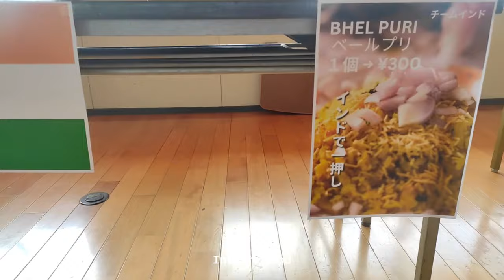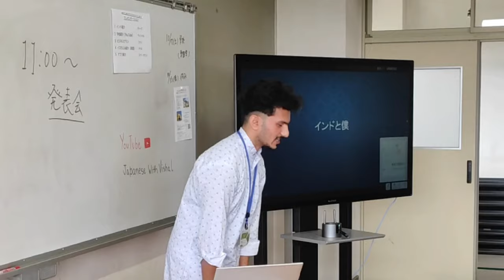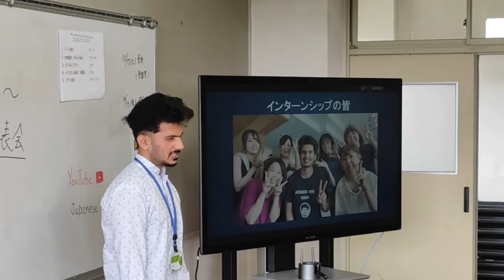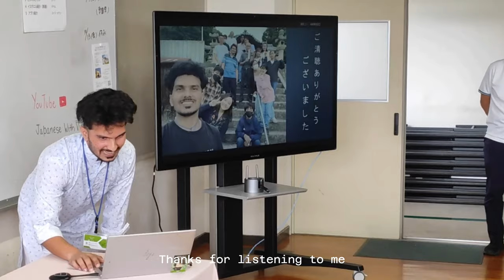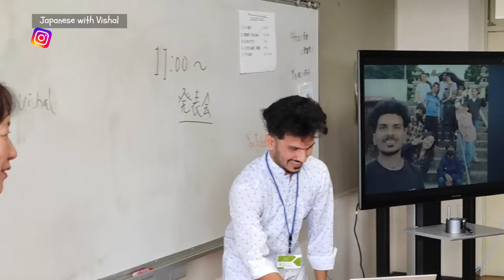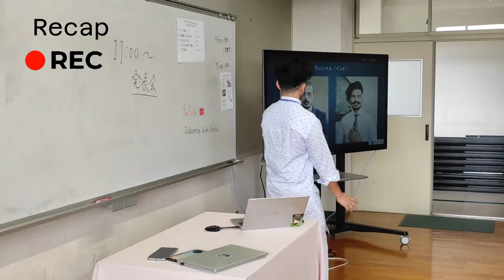SCHOOL FEST 学園祭 2023 JAPAN COLLEGE | Presentation and Indian Food for sale in Japan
others:-

インドに興味がある日本人は遠慮なく連絡くしてね。ヒンディー語勉強している人にも手伝うことがあれば嬉しいです。神戸でインド祭りに行った。そして今広島でインドの光の祭りディワリーをお祝いに行った。すごく楽しかったです。日本に住んでいて日本のすべてを楽しみたいです。みんないつか会いましょうね。
僕はヴィシャル（ジャパニーズウィズヴィシャル）って言います。岡山に住んで日本旅行することが好き。

♡ ABOUT ME
JLPT N1 CERTIFIED

Hi! I'm Vishal (JLPT N1  holder Embassy certified Japanese Language trainer). I am from Punjab (India) and am now living in Japan for my studies. On this channel, I share language learning tips, my experience, and my progress in learning a language. I hope to share my passion for languages with you in a way that inspires you to keep going and reach your goals! & helping students to reach their goals in the Japanese language.

In this video, I participated in an Event at Okayama Japan College School Fest in Japan to represent my Country INDIA. This event was held for the first time and everyone put effort into making it a success.

♡ PLEASE NOTE

As much as I love reading your comments and messages on social media, sometimes I cannot reply to them all. Please be patient while waiting for a response but know I read everything! Love you